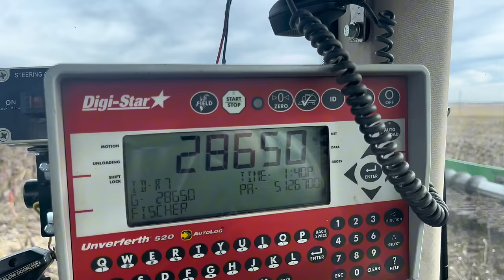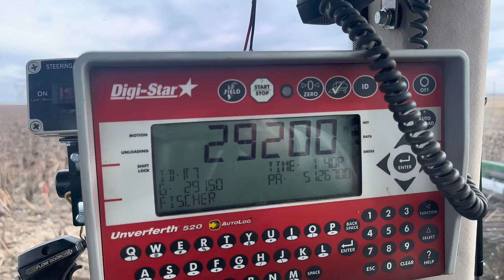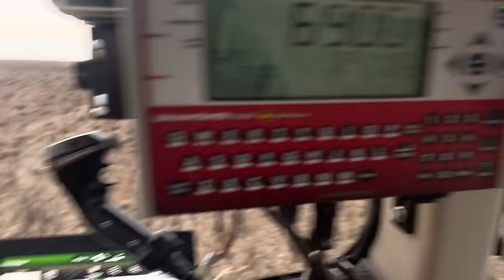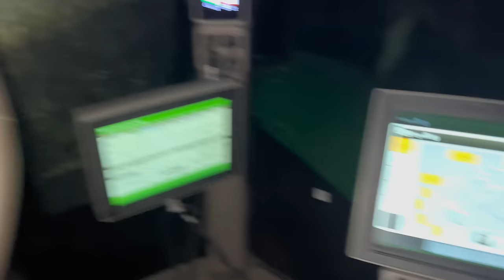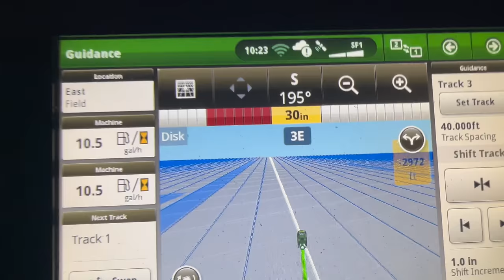Sunflower Harvest is a GO - North Dakota Sunflower Harvest 2023